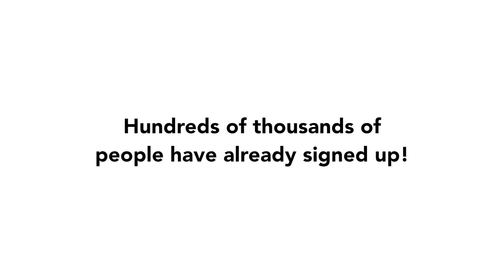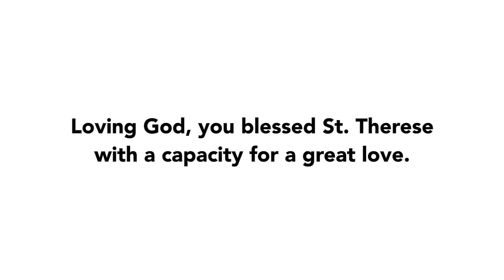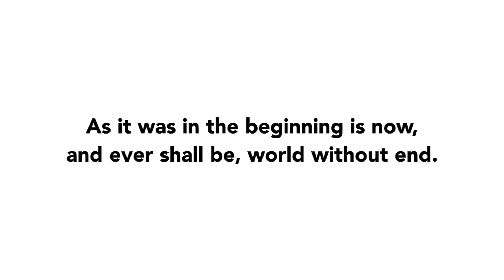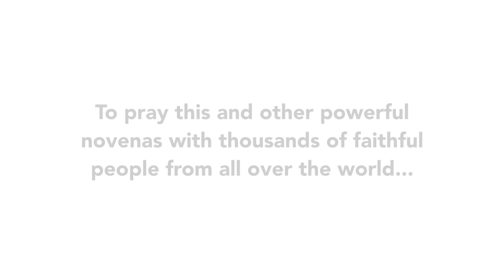Day 5 - The St. Therese of Lisieux Novena | 2018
Join us in praying day 5 of the St. Therese of Lisieux Novena of 2018!